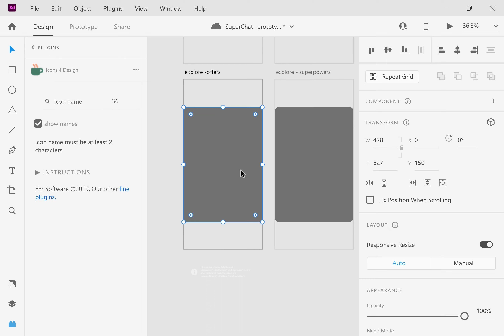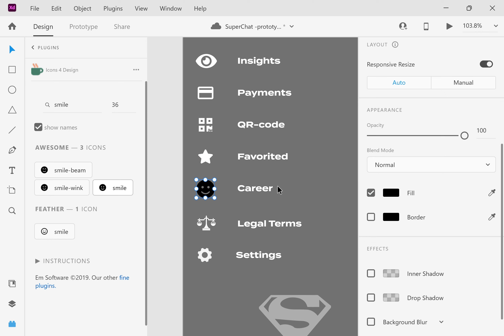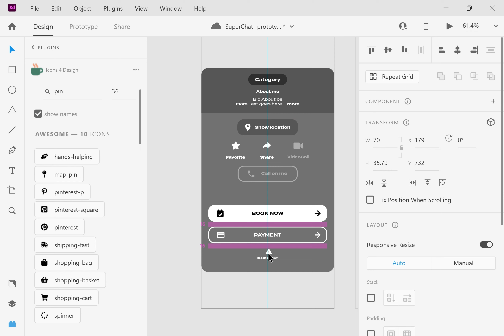Chat App Design UI UX Prototyping Speed-Art Showcase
Welcome to the exciting world of chat app prototyping! Explore a visually stunning and interactive prototype created with Adobe XD. Immerse yourself in a seamless user experience with dynamic features and innovative design.

Witness the fusion of artistry and functionality as every pixel and interaction blend harmoniously. Our meticulous attention to detail ensures smooth navigation and effortless communication. The sleek and modern design captures the essence of contemporary chat applications, catering to today's tech-savvy users.

Experience the prototyping process firsthand as we evolve from concept to high-fidelity prototype. Utilizing Adobe XD's powerful features, we bring the app to life with fluid animations, responsive layouts, and interactive components.

Join us on this journey and explore the prototype yourself. Witness seamless screen transitions, intuitive chat functionality, and carefully crafted visual cues that enhance the user experience. From login to conversation threads, every aspect has been designed for delightful and immersive communication.

Whether you seek UI/UX inspiration, a solid foundation for development, or simply a glimpse into the creative process, this speed-art showcase is a must-watch. Discover the possibilities, ignite your imagination, and let this chat app prototype inspire your own digital masterpieces.